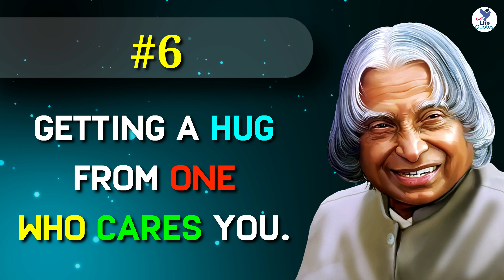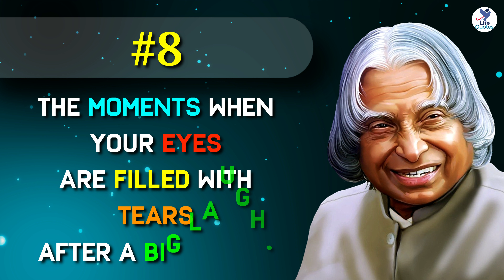8 Best Moments in Life | APJ Abdul Kalam Quotes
This is a video about best moments in life which has some purpose.

8 Best Moments in Life

1. Giving the 1st salary to your parents.
2. Thinking your love with tears.
3. Looking old photos and smiling.
4.  A sweet and emotional chat with friends.
5. Holding hands with your loved ones for a walk.
6. Getting a hug from one who cares you.
7. 1st kiss to your child when he/she is born.
8. The moments when your eyes are filled with tears after a big laugh.

Music Platform: Envanto Elements
Music Title: Inspirational Piano
Author Username: SersalStudio